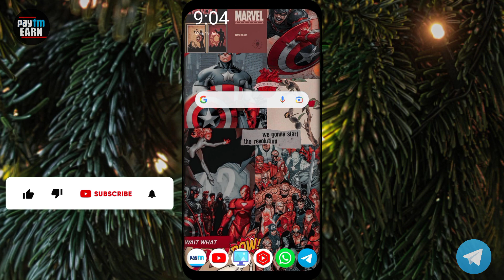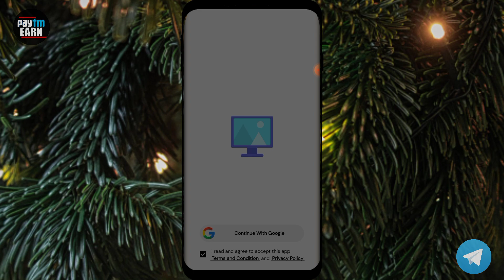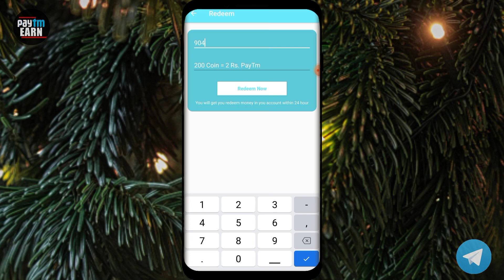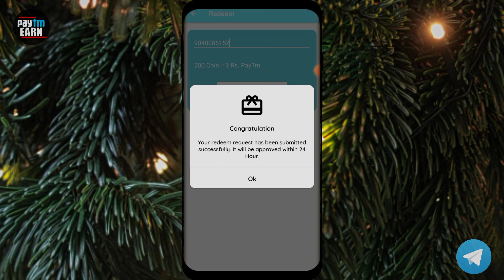🎉Sign up & withdraw app| paytm money making | no invest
best paytm money making application|| instant withdraw || No investment sign up bonus withdraw app| without investment

earnmalayalam freepaytm moneymakingapp onlycash howtomakepaytmcash moneyearningapp malayalam Freepaytmcash unlimitedpaytmcash money making apps malayalam,money earning apps malayalam,mad techy,best money making apps malayalam,unlimitedpaytmcash,money making apps malayalam 2020,money making apps,online money making malayalam,money earning apps,free paytm cash malayalam 2020,new money making apps 2020 malayalam,rooter app malayalam,free fire money making apps malayalam,money making malayalam,paytm cash earning apps malayalam,paytm money earning apps malayalam,pinkeyandme,hot,How to ⚠️ Disclaimer- This channel does not promote any illegal content, all contents provided by this channel is meant for Education purpose only. query solved
1. earn money online from mobile
2. earn money online from mobile malayalam 4. earn money online from mobile 2020
5. online money Malayalam
6. online money
8. Part time job
9. part times jobs malayalam
10. part times jobs malayalam 2020
11. Part time jobs
12. Part time jobs 2020
14. make money online
15. make money online 2020
16. make money online malayalam
19. earn money online from mobile
20. earn money online from mobile malayalam
21. earn money online from mobile malayalam 2020
22. earn money online from mobile 2020
23. online money Malayalam
24. online money Malaya
25. make money online 2020
26. simple way to earn money online
27. simple way to earn money online malayalam
28. simple way to earn money online 2020 29. simple way to earn money online malayalam 2020
41. part time job
42. simple online jobs
43. best earning app 2020
44. best earning apps for android 2020
45. online earning
46. earning apps
47. earning apps for android
48. how to earn money online
49. paytm cash
50. spin and earn money
51. how to make paytm chash
52. how to make paytm chash malayalam
53. how to make paytm chash 2020
54. how to make paytm chash malayalam 2020
55. how to make paytm chash easily
56. easy way for earn
57. easy way to online money making malayalam
58. easy way to online money making malayalam 2020
59. easy way for online money making 2020 60. how to earn paytm money
61. how to earn money online malayalam
62. earn from home
63. work from home jobs
64. nice online jobs
65. earn money in 2020
66. video app
67. online part time jobe
68. online part time jobe malayalam
69. online part time jobes malayalam 2020 70. part time job malayalam 2020
71. Paytm cash malayalam
72. How to make paytm cash
73. Paytm unlimited trick
74. Daily cash
75. Money making apps malayalam
76. Paytm cash earn app malayalam
77. Money making app trick
78. Daily money
79. Mobile recharge app
80. Tricks malayalam
81. money trick
82. money making app
83. money making malayalam
84. Techy tricks
85. free paytm cash
86. New money making
87. moneymaking app
88. Free cash
89. Unlimited trick malayalam
90. easy ways to make money
91. how to make money fast
92. work from home jobs
93. home business
94. home based business
94. online job
96. how to make 💰
97. working from home
98. how to earn
99.aLLbest money making apps malayalam 100. best money earning apps malayalam 101. best money earning apps for Android 102. best money earning apps in malayalam 103. best money Earning app 2020
104. earn money online
105. money making apps
106. money making sites
107. passive income
108. make money online 2020
109. how to
110. new money earning app
111. work from home app malayalam
112. kerala
113. best money making apps malayalam 2020
114. best money earning apps for Android 2020